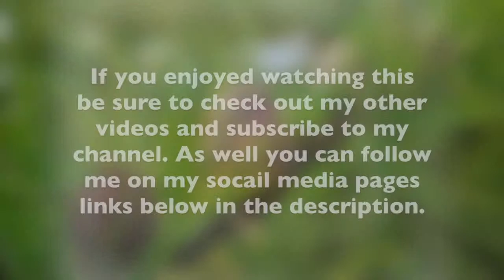La Louvre Acrylic Painting Timelapse - Chad Dewey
Name: La Louvre
Medium: Acrylic Paint (Liquitex, Reeves)
Canvis: 8"X10"
TIme: 9hrs
Reference Photo: Unknown

Thank you for watching and if you would like to get a better look at this picture then head over to my facebook page where you can find a picture of it. (link below)